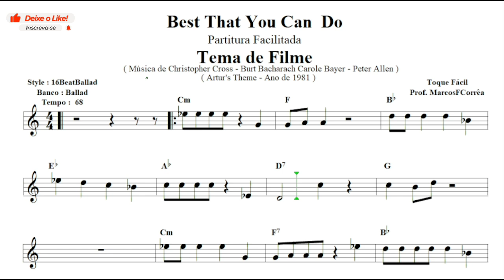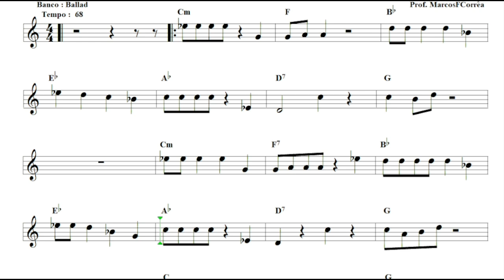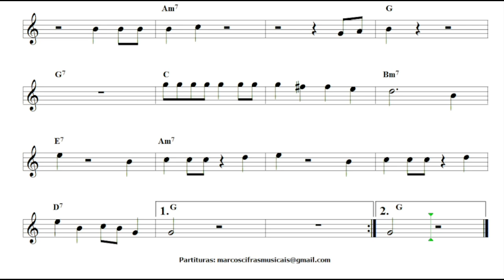Best That You Can Do - Tema de Filme - Partitura Facilitada Cover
Essas partituras eu transcrevo e  muitas procuro facilitar com o propósito de todos poderem tocar.
Para adquirir essa partitura o valor fica em 5 reais com depósito via pix.
A chave para transferência pelo pix : (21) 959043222
Marcos Francisco Corrêa

Para qualquer informação o telefone do whatsApp é o mesmo do pix.
A partitura está em arquivo (PDF) e pode ser enviada por
e-mail ou whatsApp.

O teclado usado é o Yamaha Psr s770 com o ritmo original de fábrica, porém outros modelos pode ter o mesmo ritmo ou parecido.